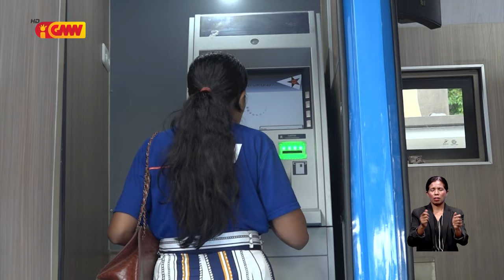BNU banku dahuluk ne’ebé lansa ajensia banku movél iha Timor-Leste